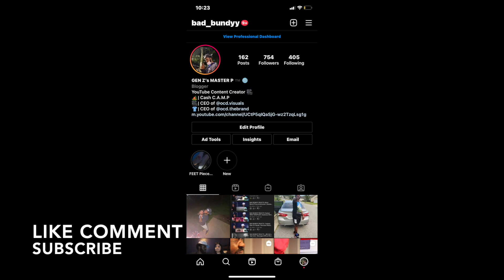BAD BUNDYY REACTS : C Dot Honcho - Honcho Style 5 | From The Block Performance 🎙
CASH C.A.M.P IM BACK WITH ANOTHER REACTION VIDEO ! WE GOT "C DOT HONCHO " WITH "HONCHO STYLE 5" REACTION REACTIONVIDEO NEWCONTENT CASHCAMP BADBUNDYY CDOTHONCHO 🔥🔥🔥🔥🔥 OR 😂😂😂😂